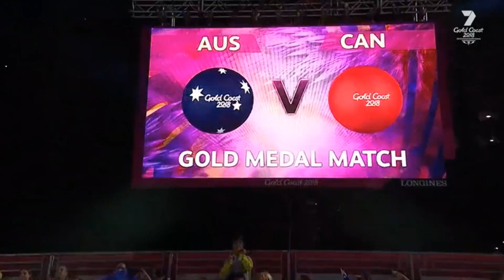Beach Volleyball Commonwealth Games 2018 | Elements Collective Dance Crew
My team rehearsing at Elements Collective Studios, rehearsing at the beach and then performing for the Commonwealth Beach Volleyball Games.

I had such a blast! Thank you so much Elements Collective for the opportunity! Thanks to Che for the fun choreography and to Daniel for all the footage!

Choreography: Che Pritchard
Manager: Daniel Crispin
Elements Collective: Leah Tilney